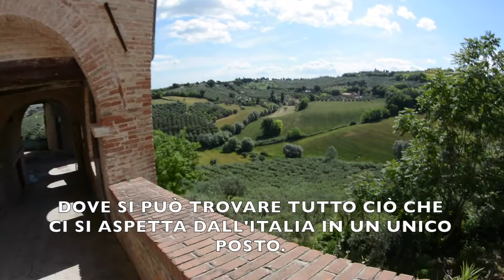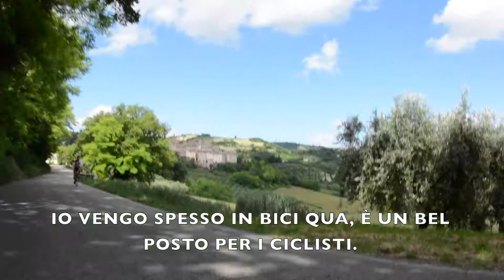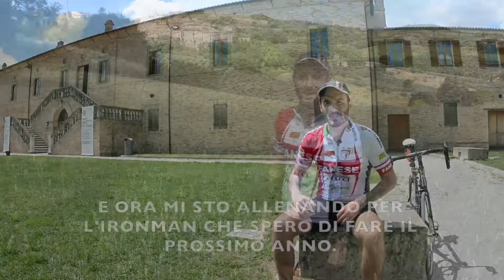Let's talk Marche 2: Peter O'Donoghue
Welcome to the second episode of Let's Talk Marche, a series where expats tell us about their experiences in the beautiful Italian region of Marche.
Today we are in company of London born Peter O'Donoghue, an entrepreneur and business consultant who has been in a love affair with Marche for more than 8 years. Enjoy!